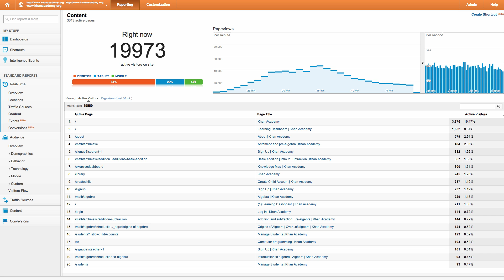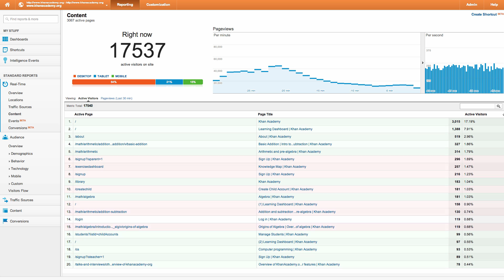KA 60 Minutes Sep 2013 rerun (10x speed)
10x speedup of real-time Google Analytics stats for khanacademy.org during the 9/1/2013 rerun of 60 Minutes on the east coast.